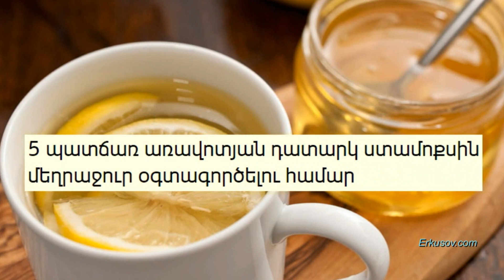Մեղրաջուր՝ առավոտյան. ինչ 5 օգուտներ կտա սա ստամոքսին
Ներկայացնում է Հայկ Բլբուլյանը:

Հայտնի է, որ մեղրն ամենաօգտակար սննդամթերքներից մեկն է` հարուստ բուժական նշանակությամբ: Այդպիսին է նաև մեղրաջուրը:

Մեղրաջուր պատրաստելու համար անհրաժեշտ է 1 բաժակ գոլ ջուր, մեկ ճաշի գդալ մեղր: Մեղրը կարելի է ամբողջությամբ չլուծել ջրում, այն հեշտությամբ մարսվում է հենց օրգանիզմում:

Շարունակությունը՝ հոլովակում: